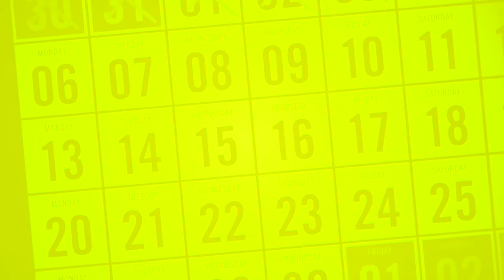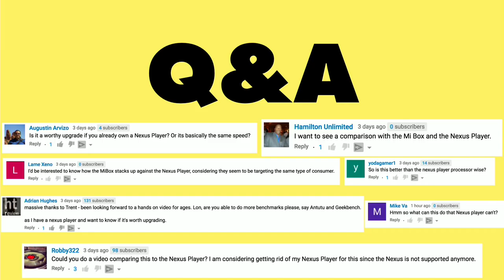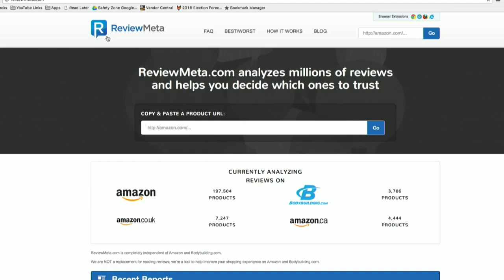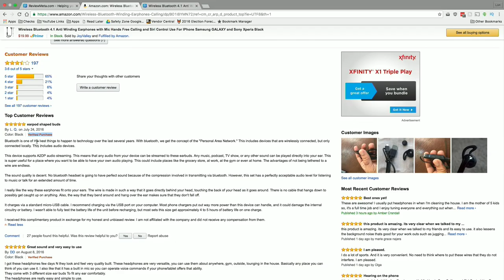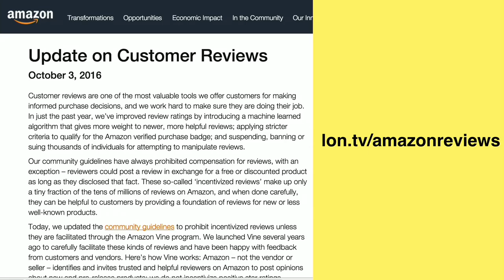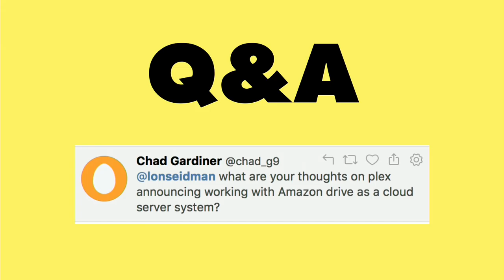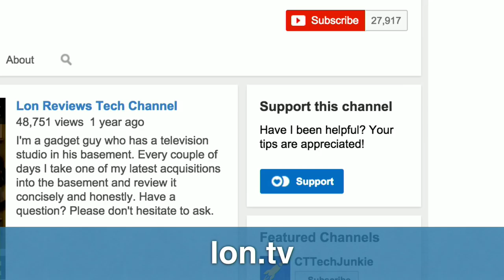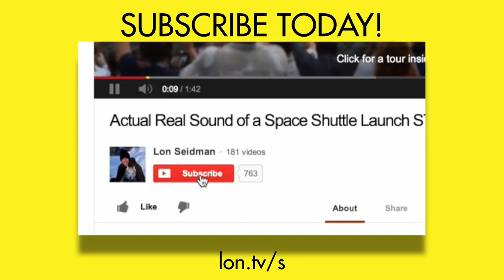Weekly Wrapup 119 - Amazon Kills Incentivized Reviews, Mibox Update, Plex Cloud Impressions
See all of this week's mentioned content - In this week's episode we look at Amazon's decision to stop incentivized reviews for free or discounted product, compare the Nexus Player to the MiBox, and I give my thoughts on the new Plex Cloud service. Index below

VIDEO INDEX:
00:35 - Week in review
02:26 - Errata - Blu Life One X2 does have a metal backing
03:20 - Errata - MiBox and universal search
03:53 - Q&A: MiBox vs. Nexus Player
05:21 - Q&A: ReviewMeta.com & Amazon free product review ban
13:31 - Q&A: Plex Cloud opinion
15:12 - Q&A for you: personal media storage
15:38 - Coming up this week

Amazon, up until today, allowed reviews to be posted even if the person writing the review received the product for free or at a reduced cost. Now the only reviews allowed will be direct purchases or reviews through the Amazon Vine program. This continues Amazon's effort to crack down on fake product reviewers on their platform.

I also correct the record on two things I got wrong on two prior reviews, and give my thoughts on the new Plex Cloud service!